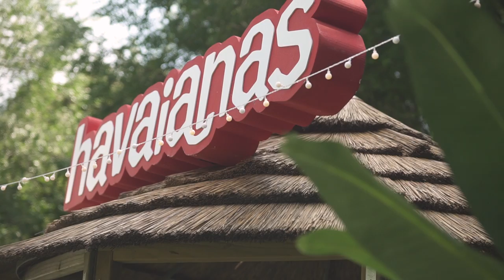Havaianas brings Brazilian vibes to the Miami Festival in Milan